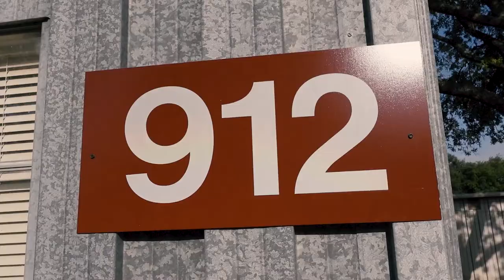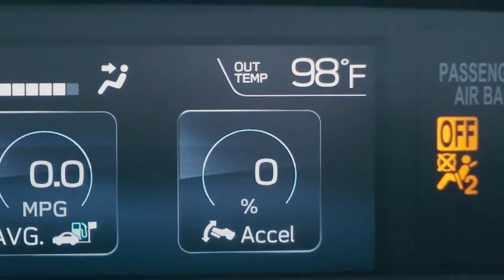Vlog 41 | The Sony ZV 1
All audio in this video (minus the music) is from the Sony ZV-1.